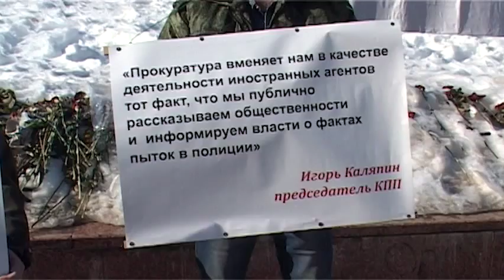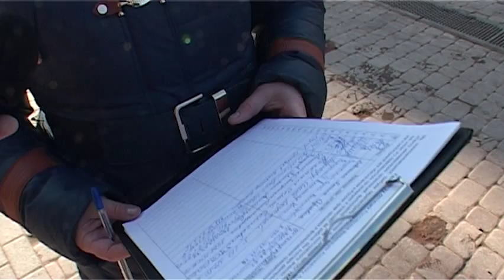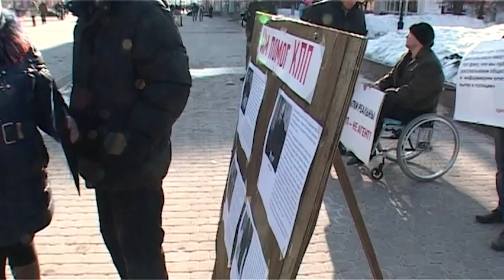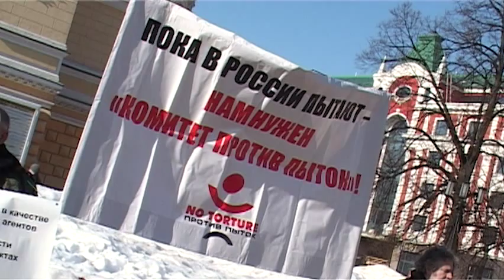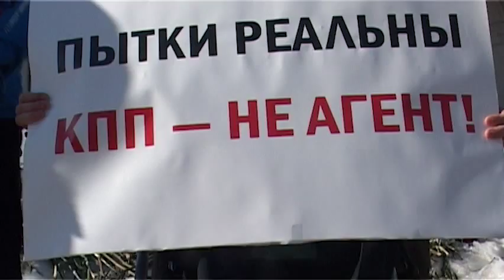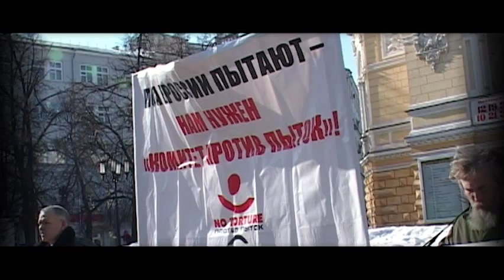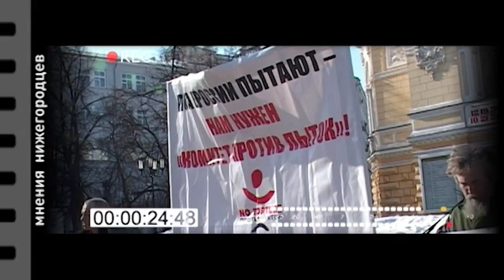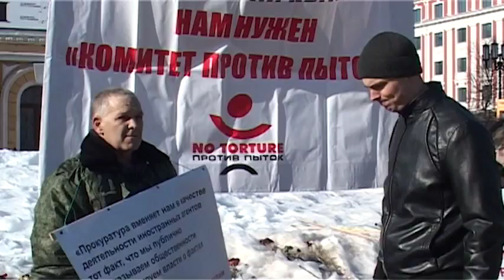Пикет в защиту Комитета Против Пыток.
Нижний Новгород. 7 марта 2015 года в Нижнем Новгороде прошел пикет в поддержку Комитета против пыток. Организаторами выступили Ассоциация жертв пыток и Нижегородское гражданское движение. Межрегиональная общественная организация Комитет Против Пыток вот уже более десяти лет оказывает помощь нашим соотечественникам, пострадавшим от пыток в полиции.  В уголовном кодексе Российской Федерации отсутствует статья, формулирующая пытку как отдельный состав преступления. Но есть ряд статей, предусматривающие наказание за злоупотребление должностными полномочиями (статья 285 УК РФ), за превышение должностных полномочий (статья 286 УК РФ), за принуждение к даче показаний (статья 302 УК РФ), за фальсификацию доказательств и результатов оперативно-розыскной деятельности (статья 303 УК РФ). С помощью общественного расследования и юридического сопровождения дела наказания именно по этим статьям и добивается Комитет Против Пыток. Помимо привлечения виновных к ответственности Комитет оказывает реабилитационную медицинскую и финансовую помощь пострадавшим от пыток людям. До последнего времени Комитет Против Пыток существовал на гранты международных организаций, международных правительственных и частных фондов, добровольного фонда ООН поддержки жертв пыток. В последние годы и Россия поддерживает финансированием правозащитную организацию. Однако это лишь небольшая часть от тех денежных вливаний, которые требуются Комитету Против Пыток для полноценной и продуктивной деятельности. Более того, в 2012 году в России были приняты поправки к закону о НКО (некоммерческих организациях). В соответствии с этим законом общественные структуры, которые получают финансирование из-за рубежа, должны получить статус «иностранного агента». Принятые поправки это атака на структуры гражданского общества в России, с целью их дискредитации и создания юридических предпосылок для их преследования. Деятельность Комитета Против Пыток в этих условиях поставлена под угрозу. Правозащитная организация, которая оказывает помощь своим соотечественникам, попавшим в беду по вине собственного государства, существовать с клеймом «иностранного агента» не может.В поддержку Комитета Против Пыток выступают люди, сами прошедшие через пыточный ад полицейских допросов в постсоветской России.